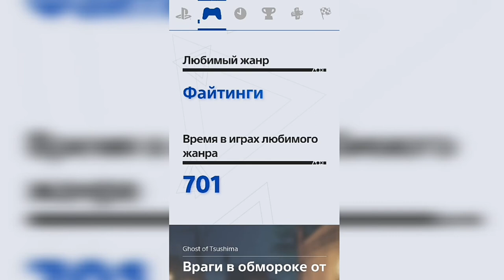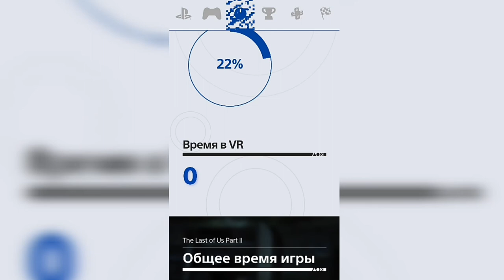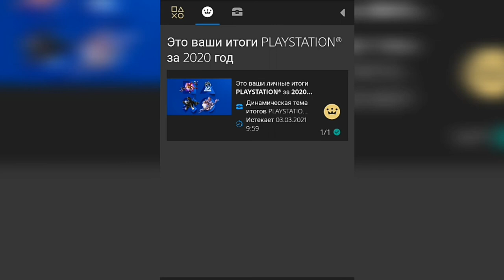НАИГРАЛ 352 ДНЯ | ИТОГИ PLAYSTATION ЗА 2020 ГОД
ПЕРЕХОДИТЕ B РАЗДЕЛ O КАНАЛЕ!